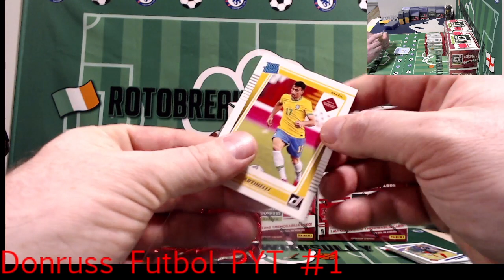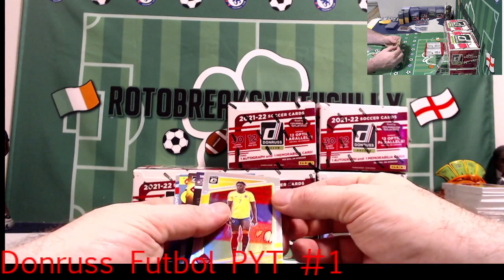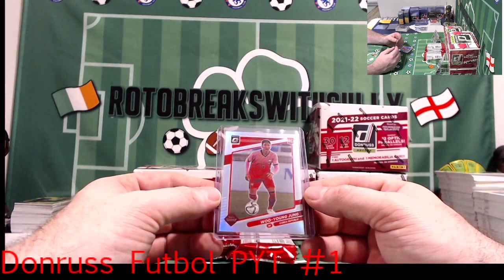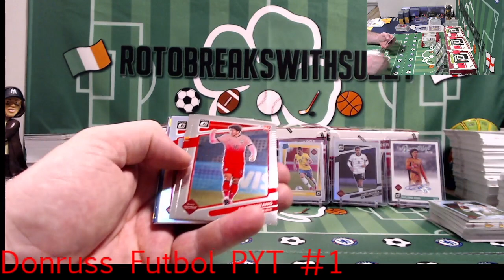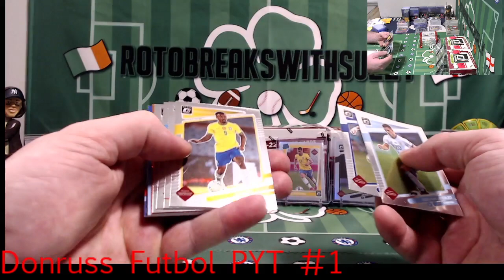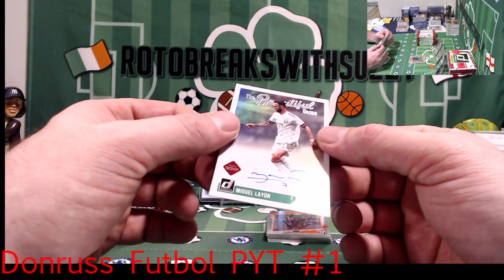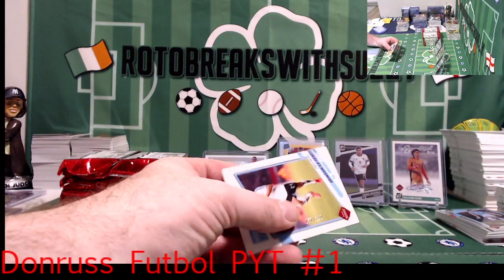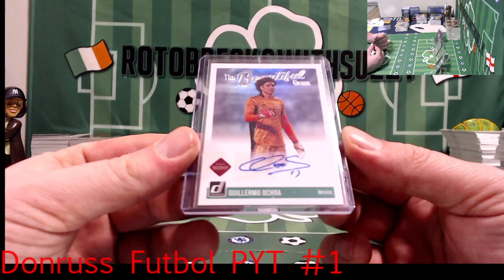Donruss Soccer Half Case #1